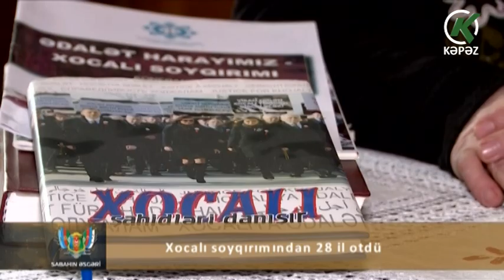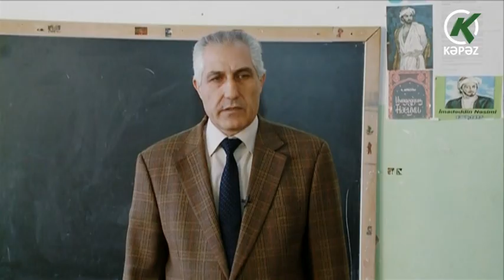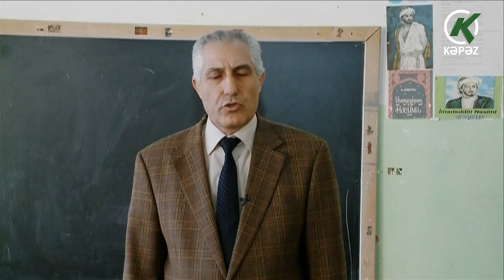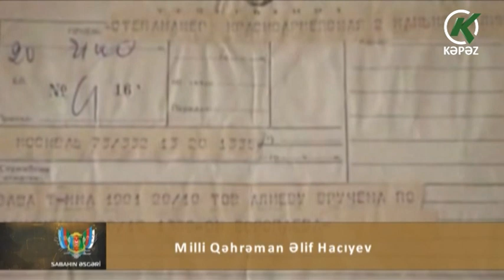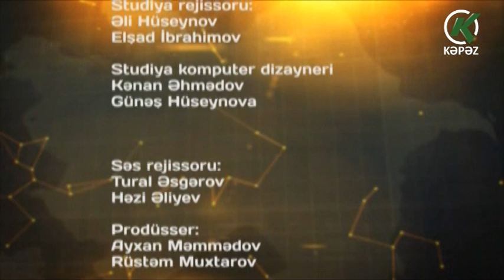Sabahın Əsgəri - 01.03.2020